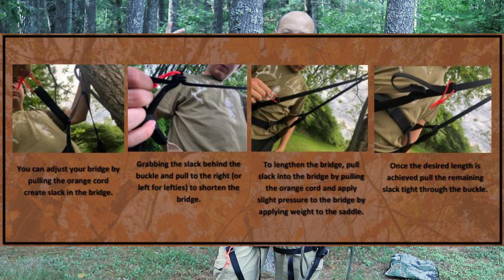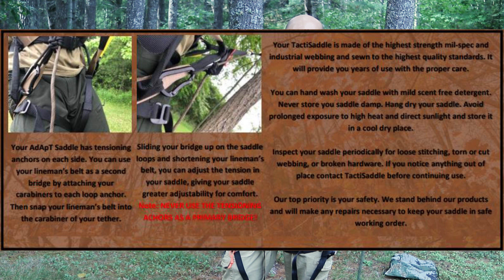Amazing New Adapt Saddle From Tactisaddle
So many new features and adjust-ability!
These saddles are 100% custom made to your body and 100% Michigan made! Tactisaddle saddles are top shelf premium custom made saddles designed for all day comfort, light weight, and maximum hunt-ability.
Tactisaddle.com for more info.

MONETIZE YOUR PASSIONS AND HOBBIES COURSE:
This course will hold your hand thru the entire process of building your business including, naming, llc, insurance, website design,marketing, social media marketing, neworking, taxes, accounting, management, etc.